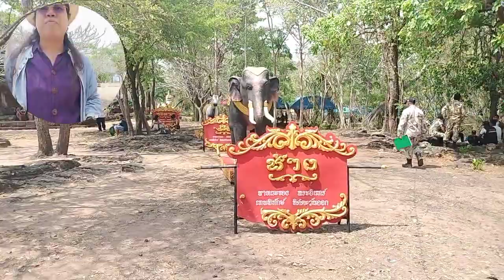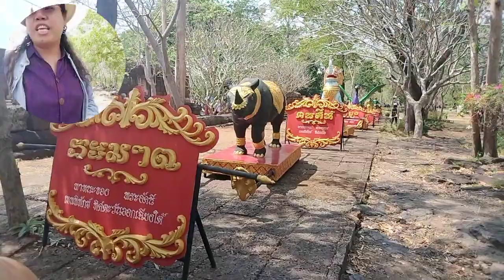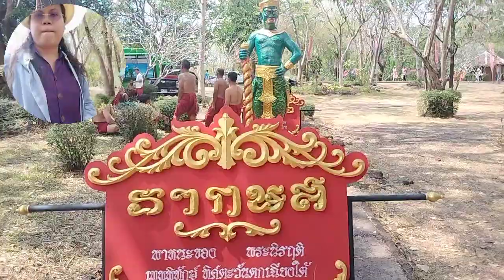yasothara ยโสธารา วัฒนธรรมท้องถิ่น